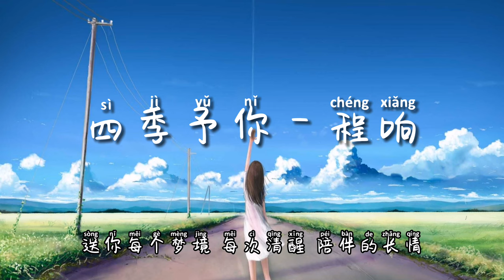四季予你 - 程响【送你三月的风，六月的雨，九月的风景】【动态歌词lyrics】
四季予你 - 程响
词：烟十八
曲：郑冰冰
编曲：刘圣华（华子）
吉他：许鹏
混音：王朋
视觉插画：华玮轩
文案：冷小婧
宣发：刘芳
出品人：潘鸿业
OP：北京金翼龙国际文化传媒有限公司
送你三月的风 六月的雨 九月的风景
让我余生都有关于你
只如 初见 回忆却在蔓延
就像夜晚的甜点
连我的梦境 都变甘甜
我愿意为你放弃曾经那些年少轻狂
不去再管所谓流浪或者远方
只想在你身旁把这情歌慢慢唱
大雪漫天飘零 做你的嫁衣 多美丽
送你每个梦境 每次清醒 陪伴的长情
嘿 耶一耶
如果岁月无情 你我老去 所有都渐渐忘记
我会把你姓名刻心底
因为你是此生的唯一

歌曲版权为歌手本人及其音乐公司所有，此频道只作于推荐及宣传之用，若喜欢他们的音乐请支持正版。若版权方认为影片有侵害到您的版权收益的内容，请联系卸下影片，谢谢❤️